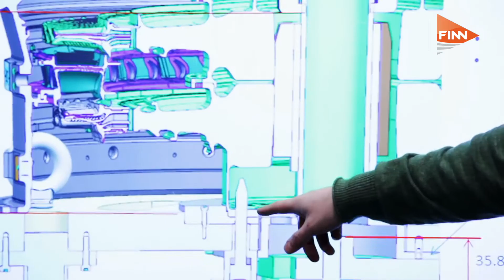Aerospace 4.0 at Rolls Royce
Digital technologies and increased use of data are having an impact right across Rolls-Royce. We talked to Rolls-Royce’s Alan Newby about where the company is seeing the biggest benefits, from manufacturing and supply chain to operations.